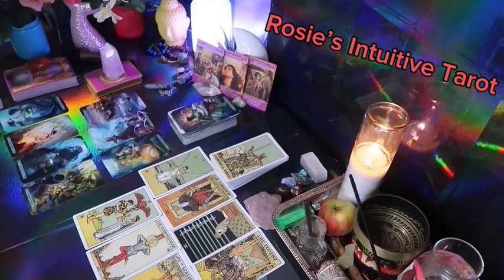LIBRA ❤️IF YOU THINK THIS PERSON IS NOT INTERESTED… THINK AGAIN💗🫢 END OF AUGUST LOVE TAROT🔥🔥